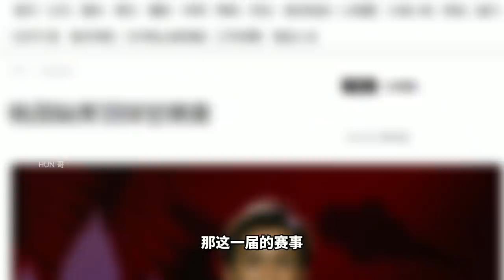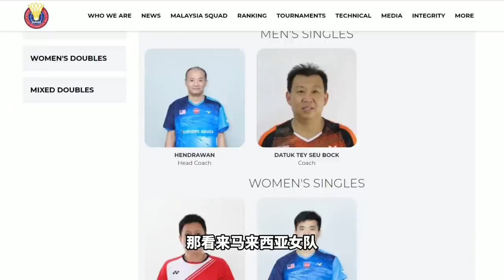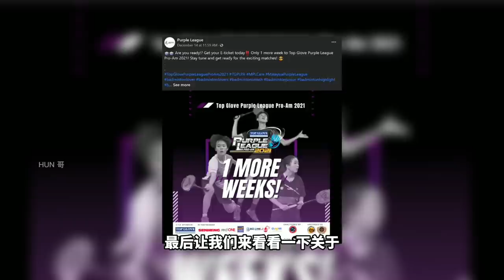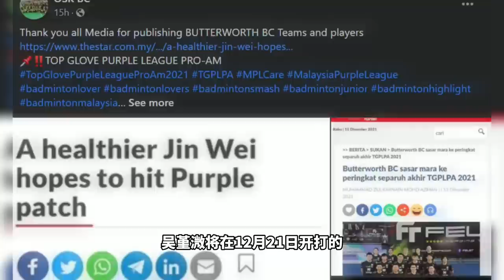世锦赛第3/4天 大马羽球队成绩汇报 吴堇溦参加紫色联盟 | Hun 哥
【世锦赛第3及4天 大马羽球队的成绩汇报 李梓嘉夺冠机会大增 危地马拉奥运4强再杀入16强 尼日利亚选手只得一分也不放弃 吴堇溦即将参加紫色联盟！】

今天继续来跟进世锦赛第3及第4天，马来西亚队的消息~

男单仅剩李梓嘉继续作战，李宗伟希望他能夺冠。女单&女双全数出局。男双及混双全数晋级16强。希望王耀新及张御宇、吴世飞及伊祖丁、双蔚组合及谢苏组合能够继续挺进8强！

也希望陈建铭及赖沛君、许邦荣及谢宜茜和吴埙阀及赖洁敏能够加油，再冲一把！

时间线：
00:00 大马羽毛球男单成绩
01:03 大马羽毛球男双成绩
01:56 大马羽毛球女双成绩
02:13 大马羽毛球混双成绩
03:06 外国选手精神值得赞扬
03:58 吴堇溦参加紫色联盟